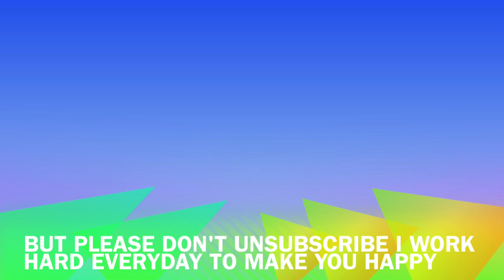Sorry for the long wait :(